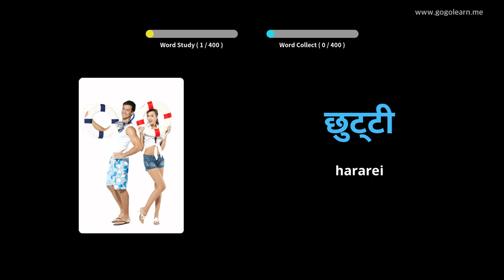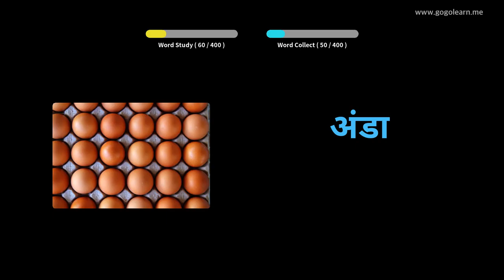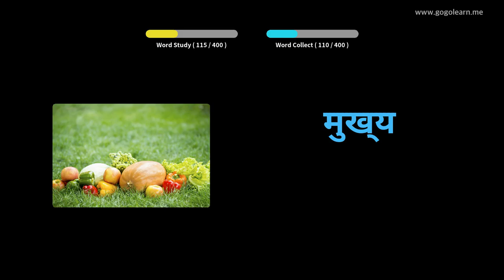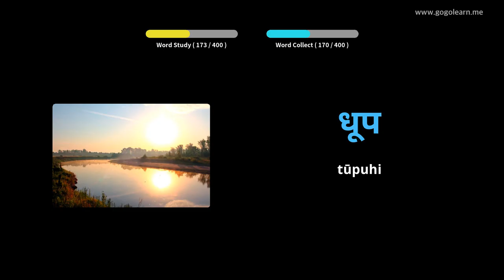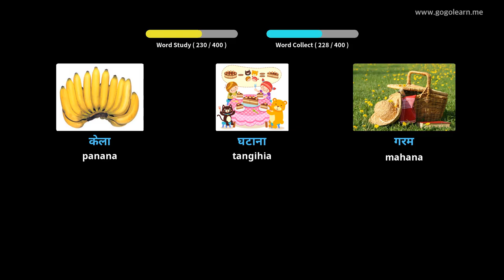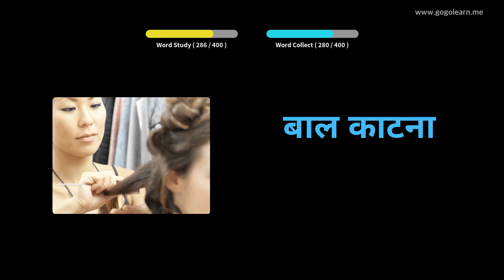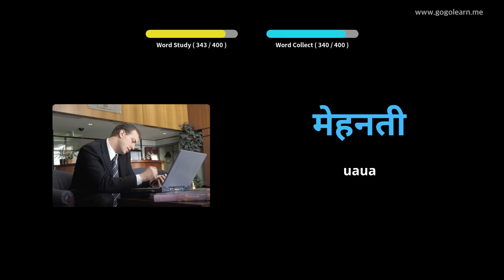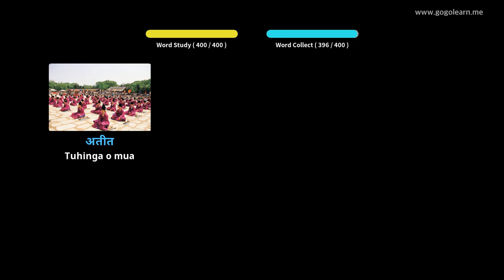Hindi Kura Tuarua Kura Tuarua 1 | Golearn